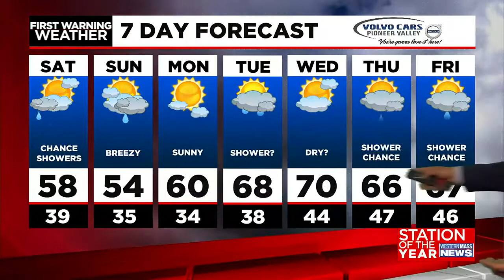Friday afternoon news update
In this update, The attorney for Lynn Clark addressed the media today, more pictures from inside the Roderick Ireland Courthouse are shared with Western Mass News and people in President Biden's inner circle are preparing for when he tests positive for COVID-19 as high-ranking Washington officials are testing positive for the virus. Plus, the latest forecast.